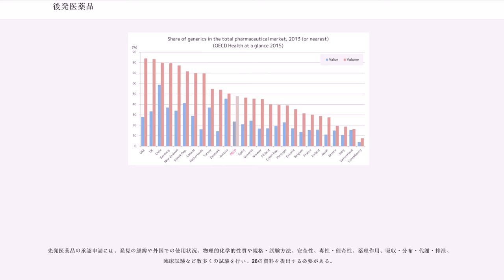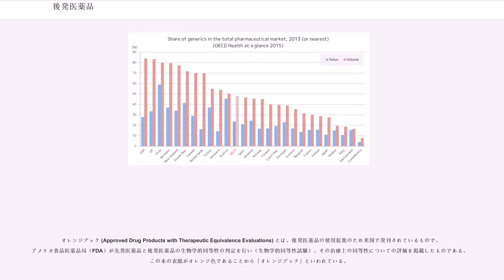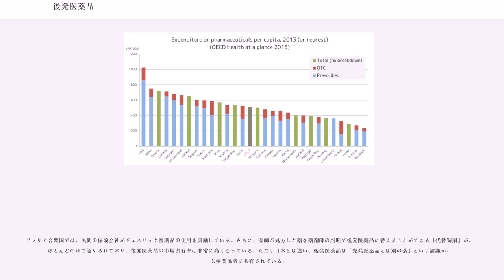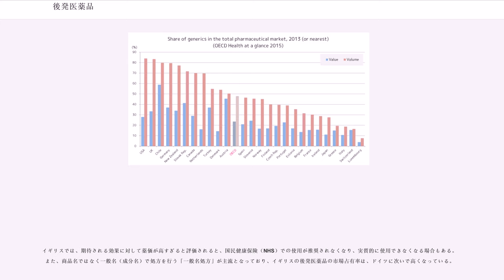後発医薬品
後発医薬品（こうはついやくひん）、ジェネリック医薬品（）とは、先発医薬品の独占的販売期間の終了後に発売される、先発医薬品と同じ有効成分で効能・効果、用法・用量が原則同一であり、先発医薬品に比べて低価格な医薬品である。販売名は、各統一ブランド名称の後ろに剤型と「会社名（屋号）」となっている。

後発薬、GE薬といった略称で呼ばれることもある。

期限切れになった先発医薬品の特許内容を参考に製造されることから、同じ有効成分の医薬品でも後発医薬品は複数存在する。医薬品の有効成分は一般名 () で表せるので、欧米では後発医薬品を処方するのに一般名を用いることが多い。後発医薬品は先発医薬品の発売からおよそ10年経過してから発売される薬であるため、その間に、進歩した最新の製剤技術を取り入れることで、飲みやすさの工夫、使いやすさの工夫などを付け加えている。

後発医薬品の価格は、最初に販売した時は原則、先発医薬品の7割、その後は薬価改定を受けて先発医薬品の2割程度になる。

かつて日本の後発医薬品の普及率は、欧米に遅れていたが、厚生労働省主導で、普及へ向けての政策が進められた結果、日本における後発医薬品の普及率は、76.5%（2018年8月。数量ベース）となり、欧米と同等の普及率となっている。なお、アメリカ82%、イギリス81%、ドイツ79%、カナダ70%、オランダ69%、デンマーク54%、オーストラリア50%となっている（2013年・数量ベース）

先発医薬品の承認申請には、発見の経緯や外国での使用状況、物理的化学的性質や規格・試験方法、安全性、毒性・催奇性、薬理作用、吸収・分布・代謝・排泄、臨床試験など数多くの試験を行い、26の資料を提出する必要がある。

これに対して後発医薬品では、「規格及び試験方法」、「安定性試験」、「生物学的同等性試験」の3つの資料と添付文書記載事項（添付文書案）の提出によってPMDAにより審査され、製造承認がおりる。

先発医薬品と比較して後発医薬品の承認申請資料が少ないのは、有効成分に関する有効性・安全性はすでに先発医薬品において確認されている（毒性試験、薬理試験、臨床試験等）ため、同一の有効成分を使用する後発医薬品ではそれらの試験の必要がないためである。

この考え方は、FDA（アメリカ食品医薬品局）、EMA（欧州医薬品庁）をはじめ諸外国でも同様に認められており、後発医薬品の実施試験が少ないからといって、先発医薬品と比べて有効性、安全性、品質が劣ることはない。

後発医薬品が先発医薬品と同等の薬効・作用を持つことを証明するために、後発医薬品の承認申請には、生物学的同等性試験のデータが必要とされる。

生物学的同等性試験では原則として、ヒト（健常人）に先発医薬品・後発品を投与し、両者の血中濃度推移に統計学的な差がないことを確認する。より具体的には、先発医薬品・後発品を各10〜20名程度の健常人に投与し、一定時間ごとに採血を行い、薬物血中濃度の推移を比較し、両群の間に統計学的な差がないことを証明する手法がとられる。ただし、倫理的な面や、製剤特性等の理由から、ヒト以外の動物での試験が認められることもある。

日本では現在、厚生労働省より通達されている「後発医薬品の生物学的同等性試験ガイドライン」に従って生物学的同等性試験が行われている。

1997年4月以降、新薬の承認時には溶出試験規格の認定が義務付けられ、当該医薬品の後発品についても溶出試験規格が求められていたが、それ以前の医薬品には溶出試験規格がない製品もあった。そこで、溶出試験規格がない医薬品のうち、後発医薬品があり、かつ先発医薬品との同等性を設定する必要がある約550成分（約7000品目）を対象として、1997年2月から厚生省が品質の再評価を始めた。手順としては対象成分が選定されると先に標準製剤（通常は先発医薬品）に溶出試験の条件を設定し、次いで標準製剤と後発医薬品の溶出試験結果を比較、類似していることが確認されれば、後発医薬品にも溶出試験が設定される。先発医薬品と後発医薬品の溶出挙動が類似しているのであればバイオアベイラビリティーに著しい差が生じる可能性はなくなるという考え方に基づいたものである。

その結果、現在では先発医薬品との溶出同等性が保証されている。

オレンジブック (Approved Drug Products with Therapeutic Equivalence Evaluations) とは、後発医薬品の使用促進のた...